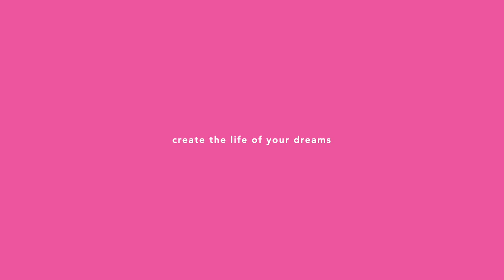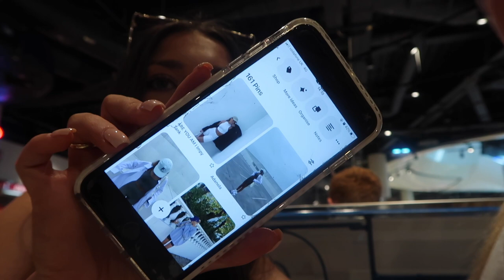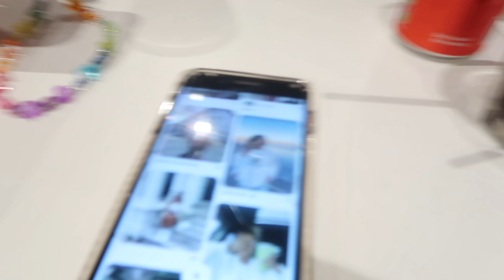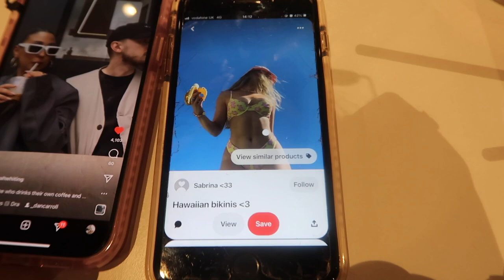A DAY IN THE LIFE OF A YOUTUBER! *manifesting this being my full time job* PRODUCTIVE VLOG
HI BESTIES!

This really is my passion and it makes me so happy,

Sending you positive vibes and love always XOXO JODIE